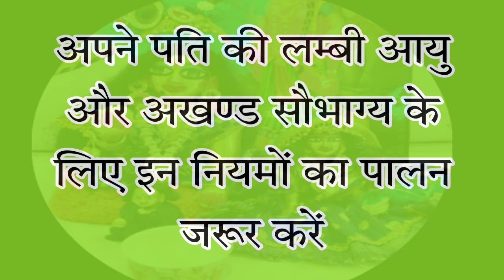पति की लम्बी उम्र के लिए और सौभाग्य प्राप्ति के लिए सुहागिन महिला को इन नियमों को जरूर मानना चाहिए